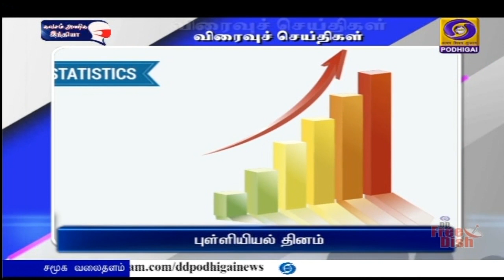பொதிகை பிற்பகல் 2.00 மணி விரைவுச் செய்திகள் [29.06.2021]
1)  மயிலாப்பூர் கபாலீஸ்வரர் திருக்கோயிலில் ஆய்வு

2)  நாடக கலைஞர்களுக்கு நிவாரண உதவி

3)  பீட்டர் அல்போன்ஸ் நியமனம்

4)  சென்னை உயர்நீதிமன்றம் கேள்வி

5)  அறிக்கை தாக்கல் செய்ய உத்தரவு

6)  புள்ளியியல் தினம்

7)  165 வாகனங்கள் பறிமுதல்